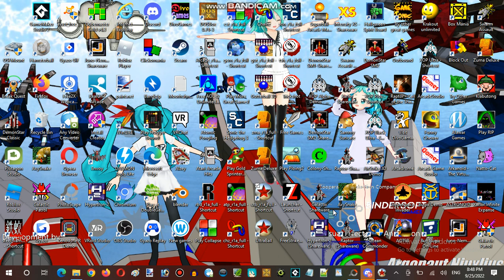Ice Cream Sundays Hour Streaming at Terminal Internet Reality Establishment 07 Part 05